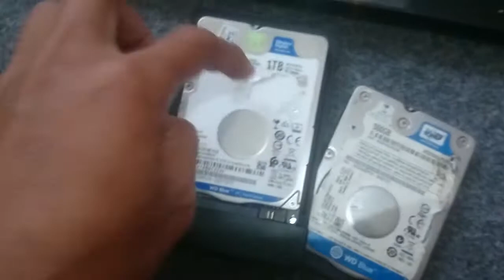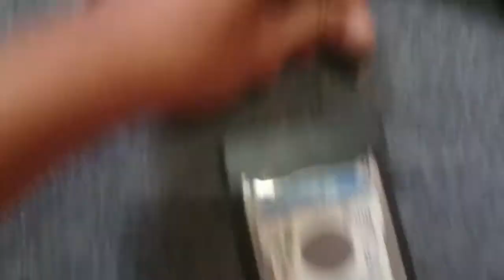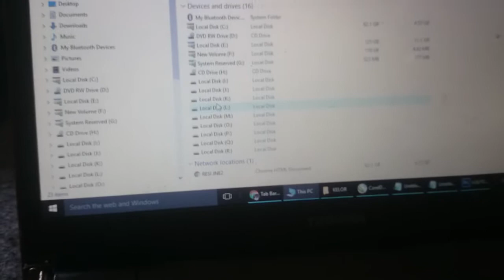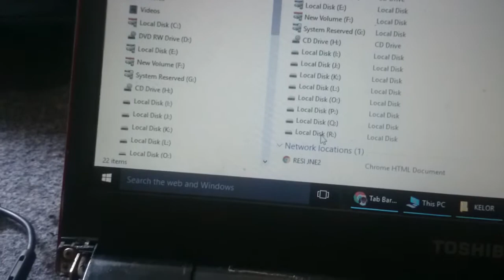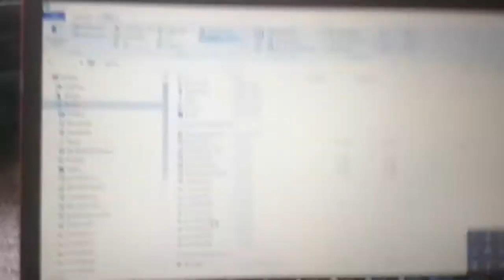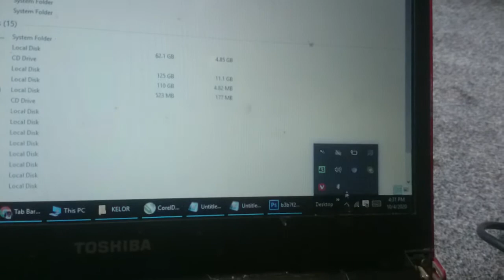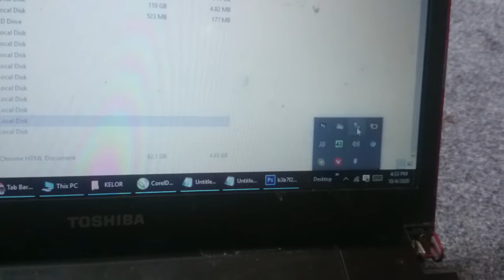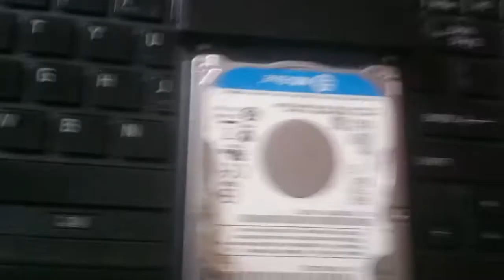Tips membeli harddisk second (lihat d akhir video)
cara memperbaiki hardisk eksternal yang tidak terbaca dan minta format,
cara memperbaiki hardisk eksternal tidak terbaca di disk management,
cara memperbaiki hardisk external yang rusak,
cara memperbaiki hardisk format raw,
cara memperbaiki hardisk the file or directory is corrupted and unreadable,
how to fix hard disk error on hp laptop,
how to fix hard disk bad sector using cmd,
how to fix hard disk data error cyclic redundancy check,
how to fix hard disk not detected in bios,
how to fix hard disk in dvr,
how to fix hard disk not detected in laptop,
how to fix hard disk problem in dell laptop,
how to fix hard disk storage optimization modern warfare,
how to fix hard disk status bad backup and replace,
how to fix a hard disk that won't read,